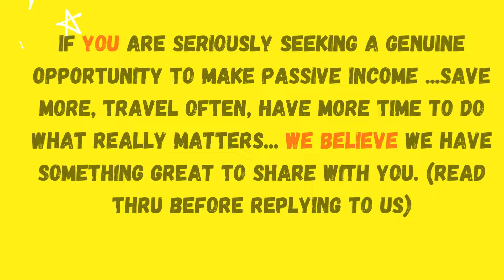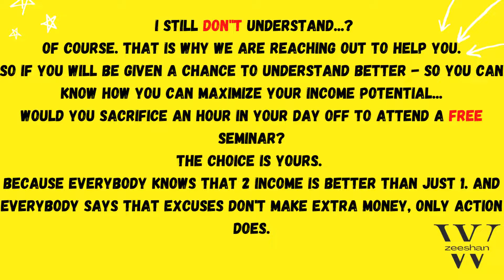Online Earning || E-Commerce || Work From Home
If you’re thinking about starting your online business, the time is NOW. There’s a good chance you’re feeling overwhelmed and confused about where to start.
* Can you start with zero investment?
if your answer is no
then ask me HOW you can make start with zero investment

Muhammad Zeeshan
Global Business Coach